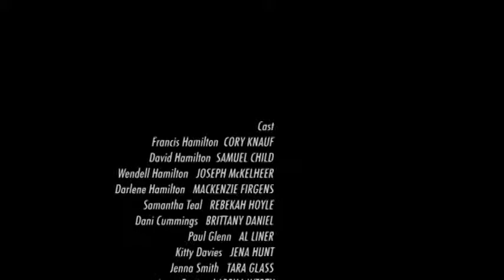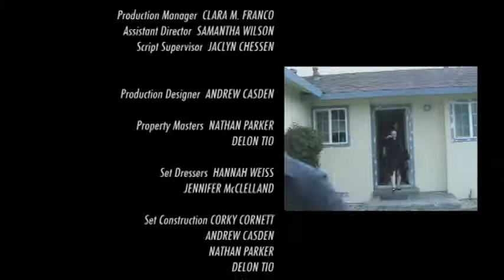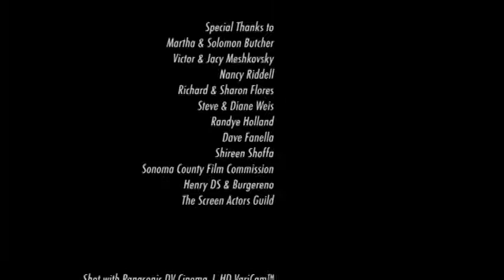The Hamiltons End Credits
Great ending to a pretty good movie,